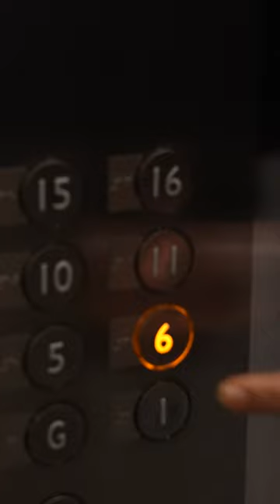Our Client Jane Park